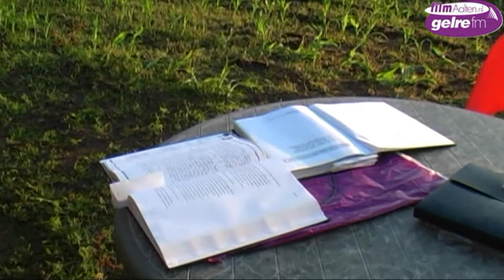De korste nacht 2013 deel 2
Aalten - Op zaterdag 22 juni liep voor meer dan 150 mensen de wekker wel erg
vroeg af. Men organiseerde in die kortste nacht van het jaar een wandeling.
Hiervoor moest men om 4 uur aanwezig zijn in de Aaltense buurtschap Barlo.
Op het erf van boerderij 'Het Bokkel' was de bakoven al goed opgestookt door
de bakkers Gerard ten Barge, René Meinen en Ab Swijtink. Zij waren druk met
het bakken van broden voor het ontbijt. Bram te Paske heette alle aanwezigen
welkom en in groepen van ongeveer 25 personen werd begonnen aan de 4
kilometer lange wandeling. Al gauw braken de eerste zonnestralen door.
Onderweg was er genoeg te beleven. Ilse veerbeek las een gedicht voor over
het ontluiken van de nieuwe dag. Rob Geerts, landbouw- en natuurkundige van
de LUW, vertelde over natuurbeheer en agrarische bedrijfsvoering en bioloog
Jan Stronks vertelde over de pogingen om de oorspronkelijke diversiteit in
plantengroei terug te brengen in het land. Vogelaar Frans ter Bogt
attendeerde de wandelaars op de vele vogelsoorten en welke inspanningen er
worden verricht om dit vogelbestand te beheren. Ook was er een concert van
twee fluitisten en cultuurhistoricus Hans Ligterink vertelde over hoe deze
streek door de eeuwen heen werd beheerd. En er was een meditatief moment met
ds. Klaas de Lange. Terug op het erf van 'Het Bokkel' kon men genieten van
het versgebakken, veelal nog warme brood.